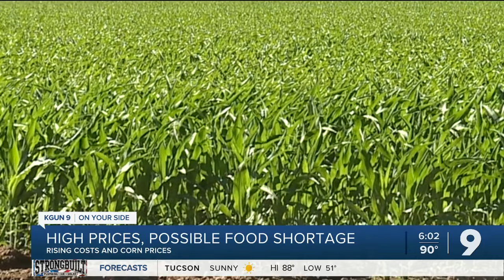Farmer warns of higher prices and food shortages coming soon